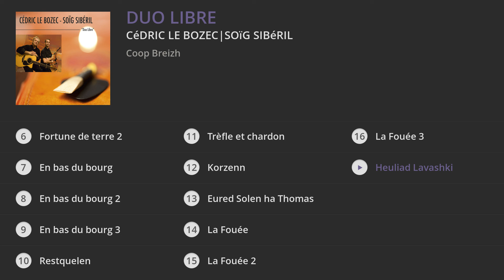Cédric Le Bozec & Soïg Sibéril - Duo Libre (album complet)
Taken from « Duo Libre » – Out on 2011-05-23
Issus de « Duo Libre » – Sortie le 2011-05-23

Production: Coop Breizh

↓TRACKLIST↓

1. Coat Braz : 00:00
2. Coat Braz 2 : 03:42
3. Coat Braz 3 : 04:45
4. Birls and cocottes : 06:48
5. War hent Poulfetan : 09:57
6. Fortune de terre 2 : 13:33
7. En bas du bourg : 17:19
8. En bas du bourg 2 : 20:59
9. En bas du bourg 3 : 22:43
10. Restquelen : 25:33
11. Trèfle et chardon : 28:04
12. Korzenn : 31:35
13. Eured Solen ha Thomas : 36:10
14. La Fouée : 38:30
15. La Fouée 2 : 40:42
16. La Fouée 3 : 41:59
17. Heuliad Lavashki : 45:53